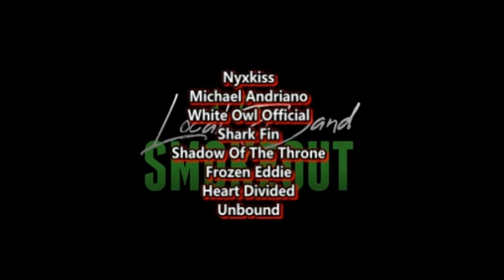Babymetal X Bring Me the Horizon - Kingslayer ( Reaction / Review ) LIVE PERFORMANCE